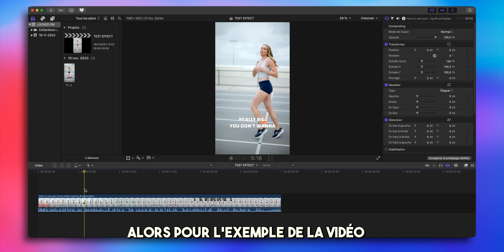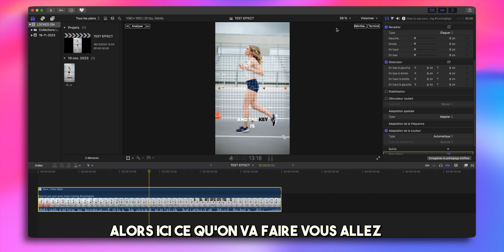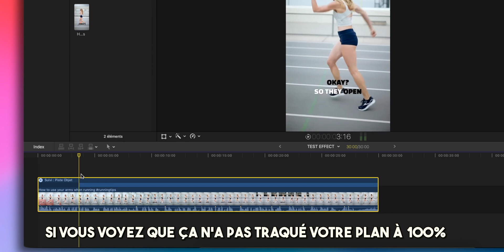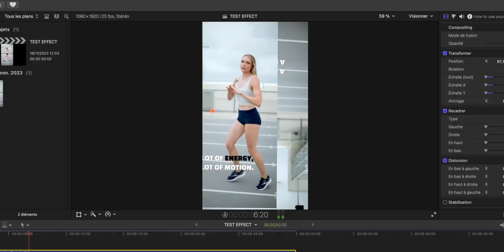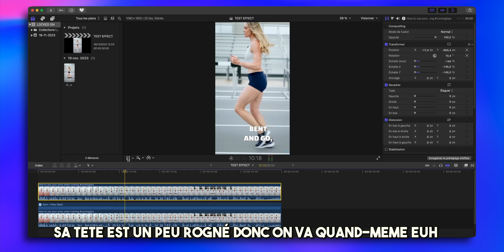COMMENT faire l'Effet LOCKED-ON STABILIZATION | Final Cut Pro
Après cette vidéo, vous saurez faire l'effet locked-on ou comme on dit, de "verrouillage a la stabilisation" de façon rapide sans galérer 💪🏼